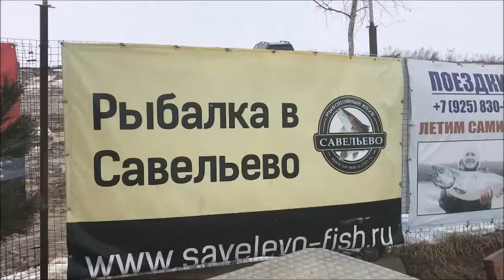Рыбалка на VIP зоне в Савельево1. 2.04.17г